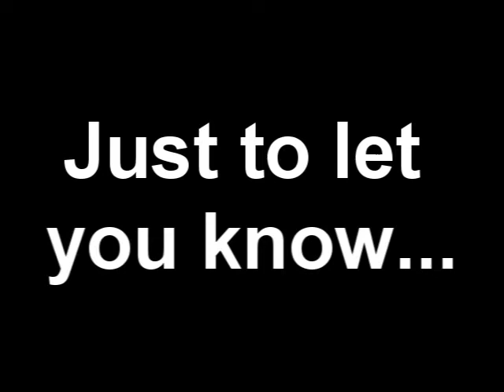[Hair change] curly stream and jean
COPYRIGHT@ I CLAIM TO RIGHT TO ANY AUDIO, IMAGES, OR ANY THIRD PARTY

FIRST PART JUST REPEATS 4X SO SKIP IT
I guess I got pretty lucky...Sammie however. I'm sorry, Sammie, that you didnt get it. The last parts got cut off, i forgot to record it, some parts I skipped because They either showed my personal information or some random shet that didnt matter.